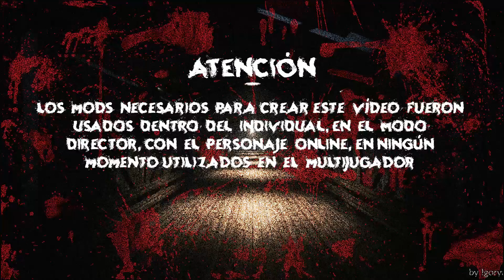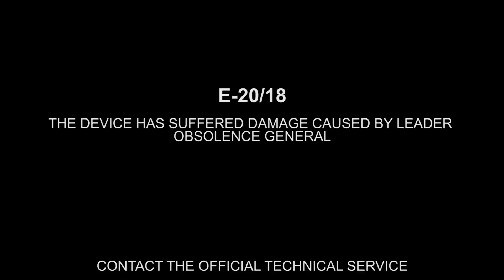El Puente de los Crímenes ¿Asesino? ¿Maldición? | Misterios y Mitos GTA V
♪♫♪ MUSICA ♪♫♪

-Candyman Theme (Music Box Version)

- Cartoon On & On (feat. Daniel Levi) [NCS Relase]

•LICENCIAS MUSICALES